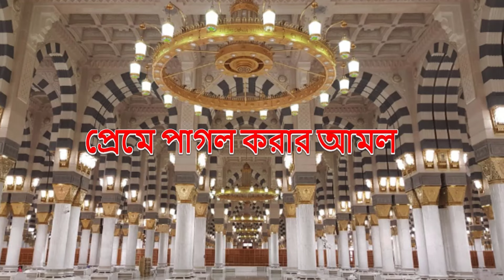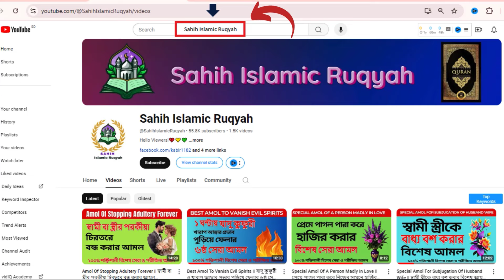Best Amal Of Knowing For Jinn Or Magic Effect || জ্বীনের প্রভাব, যাদুর প্রভাব, শারীরিক রোগ জানার আমল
‘‘Best Amal Of Knowing For Jinn Effect Or Magic Effect Or Physical Effect || আপনার উপর কি খারাপ জ্বীনের প্রভাব বা যাদুর প্রভাব বা আপনার শরীরে অন্য কোন রোগ তা জানার আমল”: 💔💛💚
Today, In this video I will share you about ‘‘Best Amal Of Knowing For Jinn Effect Or Magic Effect Or Physical Effect || আপনার উপর কি খারাপ জ্বীনের প্রভাব বা যাদুর প্রভাব বা আপনার শরীরে অন্য কোন রোগ তা জানার আমল”. So Friends, Watch this video Of ‘‘Best Amal Of Knowing For Jinn Effect Or Magic Effect Or Physical Effect || আপনার উপর কি খারাপ জ্বীনের প্রভাব বা যাদুর প্রভাব বা আপনার শরীরে অন্য কোন রোগ তা জানার আমল”.